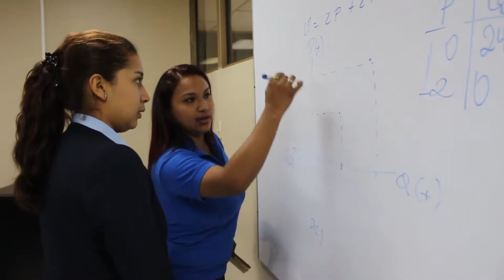Tecnología en Contabilidad ITF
El Tecnológico de Formación; forma profesionales con excelencia académica en la Carrera de Tecnología en Contabilidad.
Matriculas Abiertas.
Horario Nocturno y Fines de Semana.
Te esperamos.